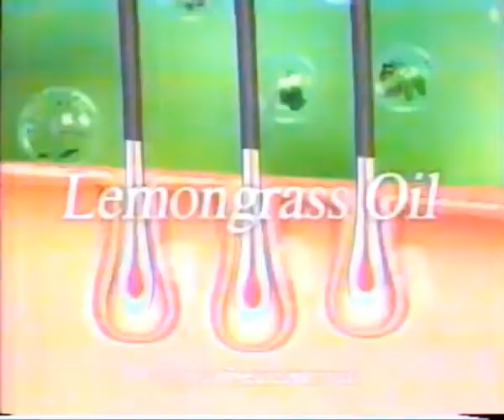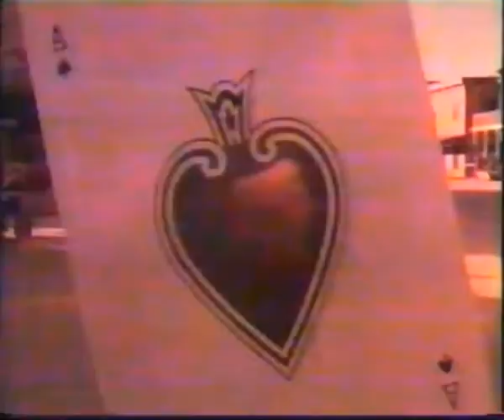โฆษณาไทย 2541 - 5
โฆษณาคั่น ในรายการ เวทีไท ทางช่อง 9 ในปีพ.ศ. 2541